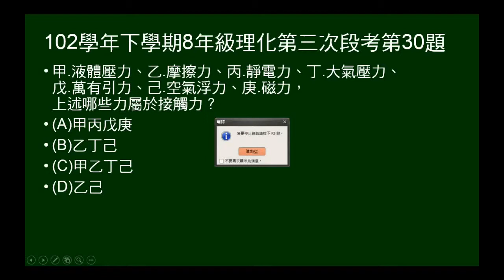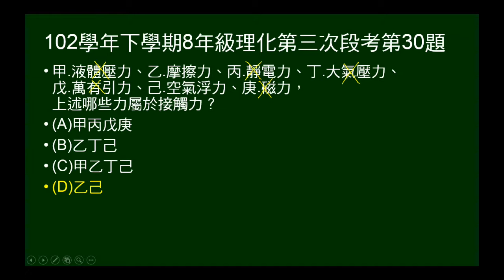102學年下8年級理化三段第30題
102年學年下學期8年級理化第三次段考第30題。本題給數種力，問何為接觸力？